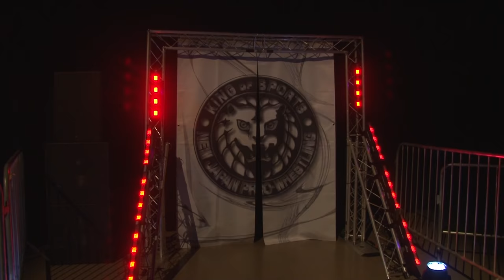FREE MATCH Ricky Morton&Robert Gibson vs Yano Toru&Colt Cabana The New Beginning USA 2020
Wrestle Dynasty ticket information revealed! Register for pre-sale NOW!

THE NEW BEGINNING USA 2020 (DAY 4) - Thursday, January 30, 2020

3RD MATCH 30 MINUTES LIMIT：Ricky Morton & Robert Gibson vs Yano Toru & Colt Cabana